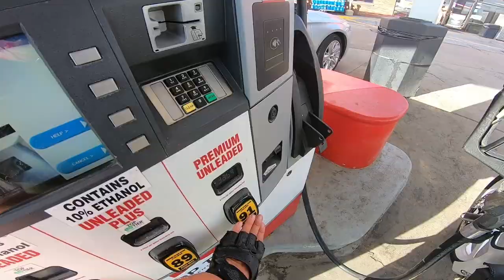Fury Friday 34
Mailing Address
Stevy Faux
P.O.Box 261